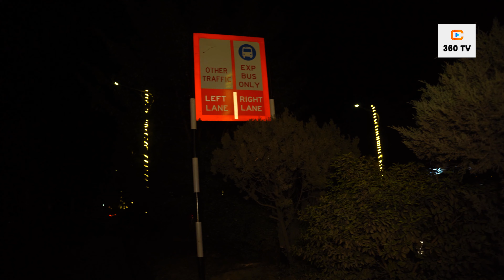बालेनको सप्राइज || राति पनि यसरी चम्किदै बालेन सहर || Balan City || night life of Kathmandu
Host : Nischel Khadka & Arjun Katwal
Camera : Arjun Katwal & Madan Basnet
Edit : Tikaram Acharya & Arjun Katwal

360TV is authorized to upload this video. Using of this video on other channels without prior permission will be strictly prohibited.

@360TV 2023